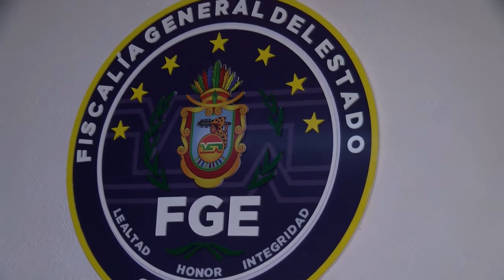Astudillo reconoce al Ejército y Marina por captura de presuntos homicidas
El Gobernador de Guerrero, Héctor Astudillo Flores reconoció el trabajo de inteligencia por parte de la Secretaría de la Defensa Nacional y la Secretaría de Marina.